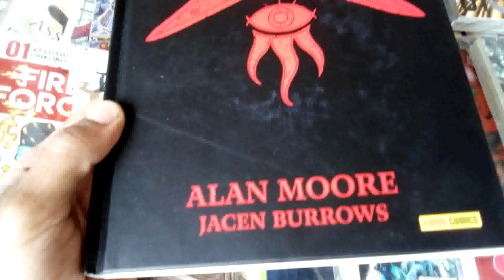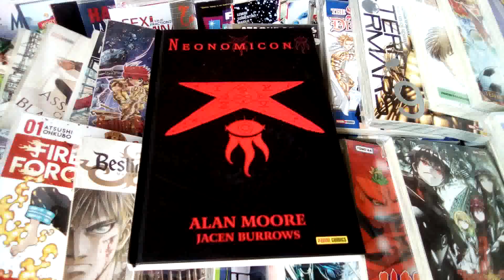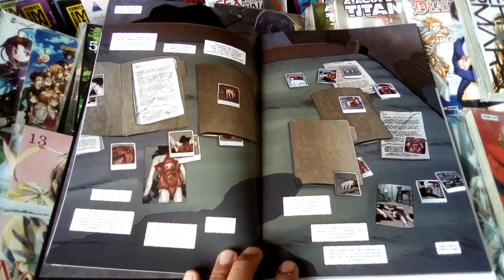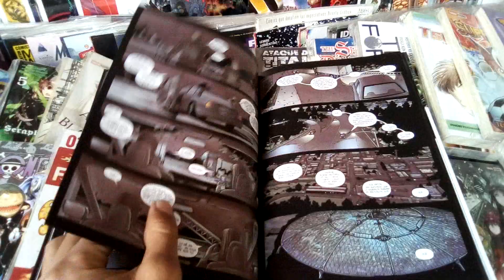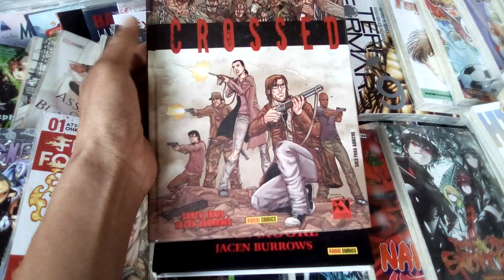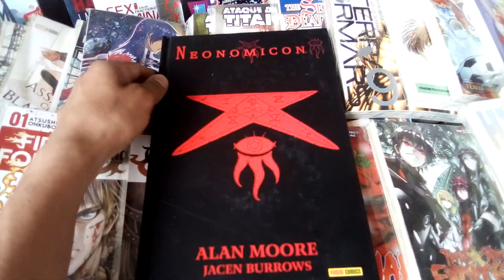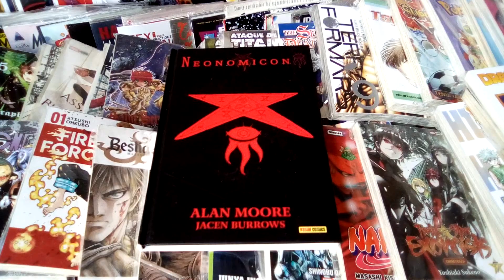NEONOMICON, DE ALAN MOORE review de la edición de Panini a esta historia basada en H.P. Lovecraft🐙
Checa el "unboxing" y revisión a esta historia de uno de los grandes maestros del cómic, Alan Moore, basada en la literatura de terror de Howard Phillip Lovecraft. Una bella edición traída por Panini Comics.